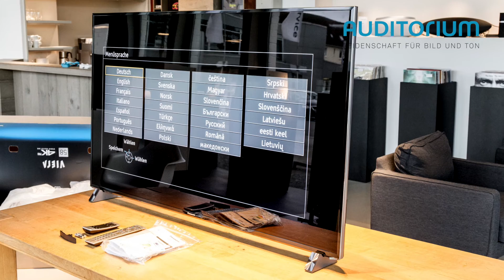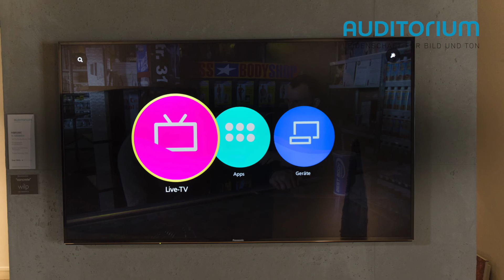Unboxing Panasonic TX-58DXW904